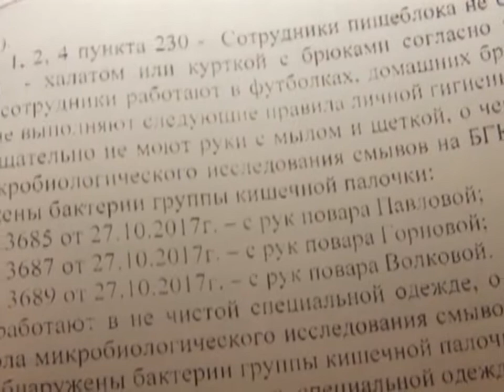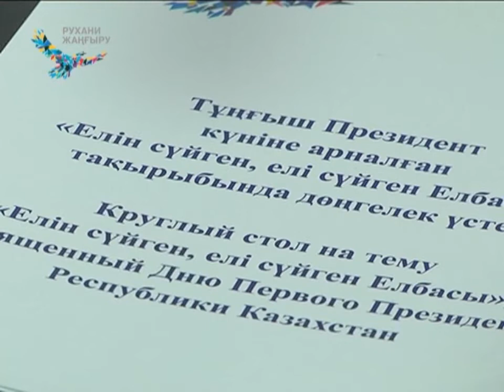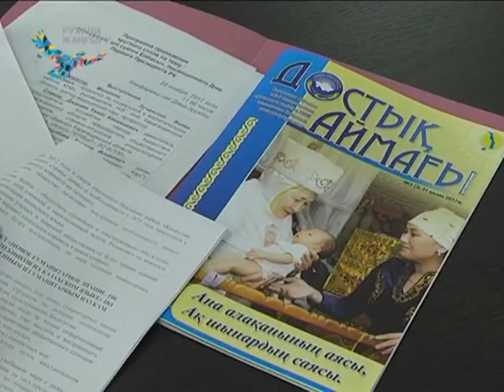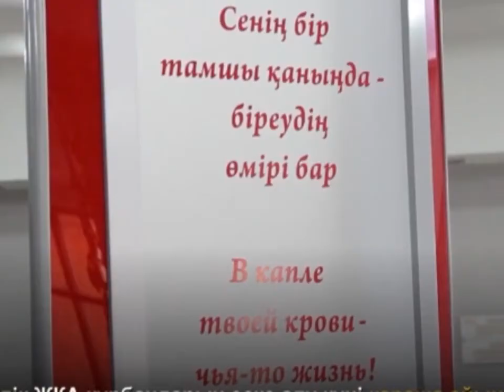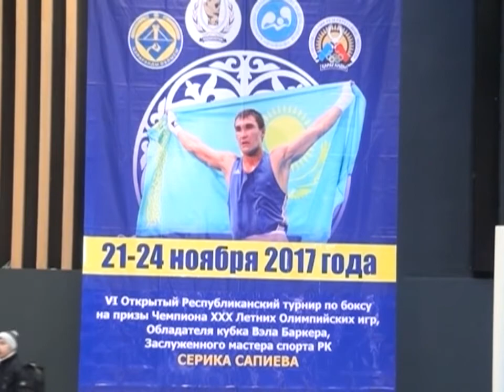22/11/2017 - Бірінші Қарағанды телеарнасының жаңалықтары